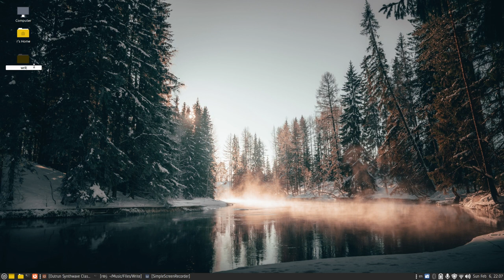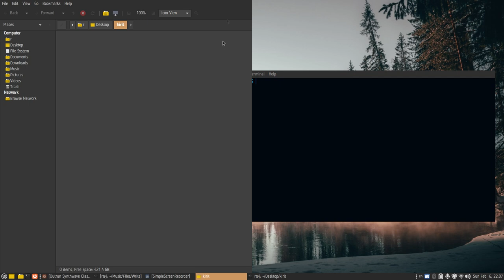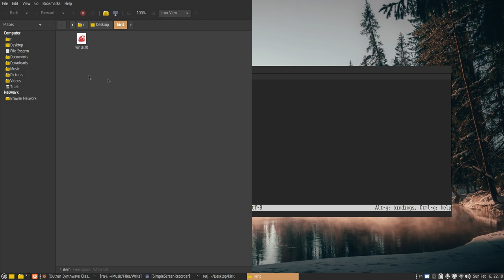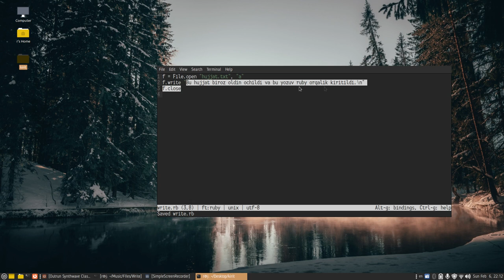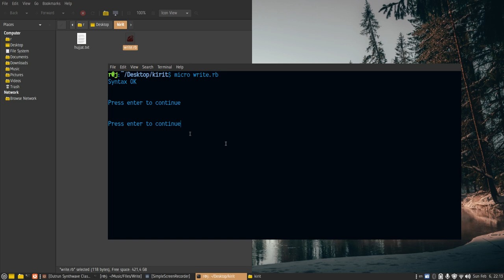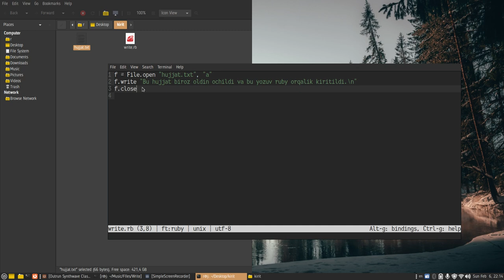Rubyda fayl ichiga ma'lumot kiritish | 2 - season | 32 - dars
Fayl ichiga ma'lumot kirgizishni o'rganamiz.